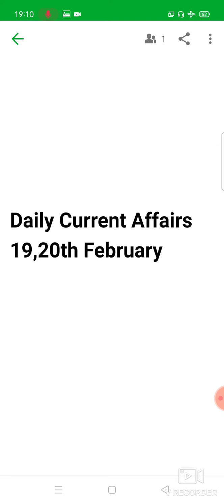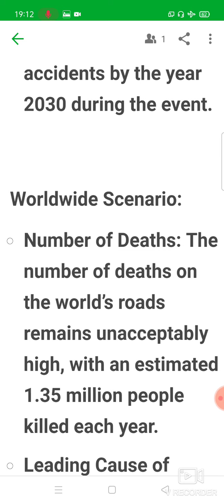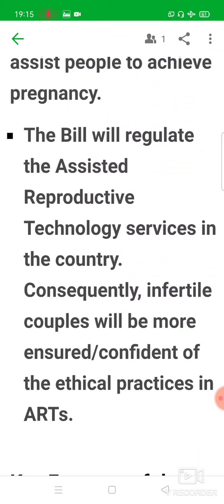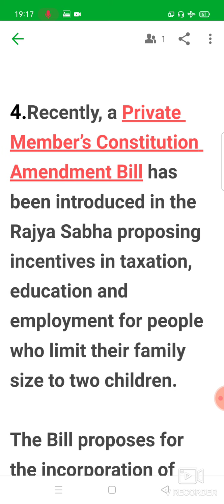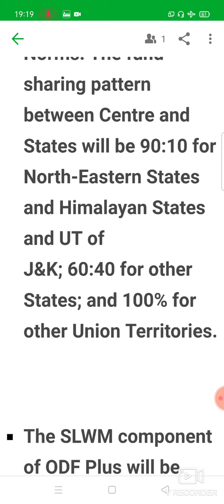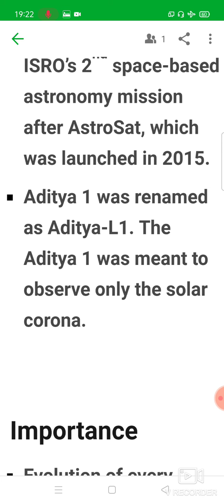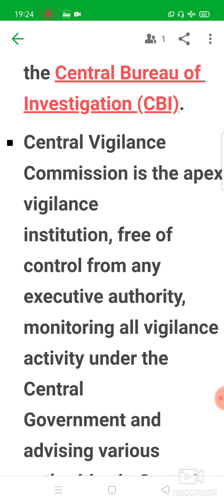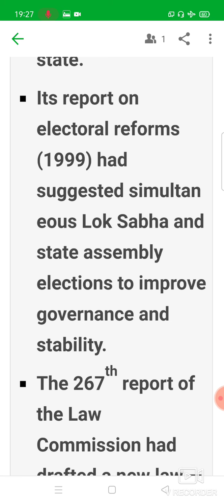APPSC GROUPS 19,20th Feb Telugu Daily Current Affairs Comprehensive Coverage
Daily Current Affairs 19,20th February
Swatch Bharat phase 2
National Statistical Commission
22nd Law Commission
Kala kumbh-GI Tag
ISRO Aditya L-1